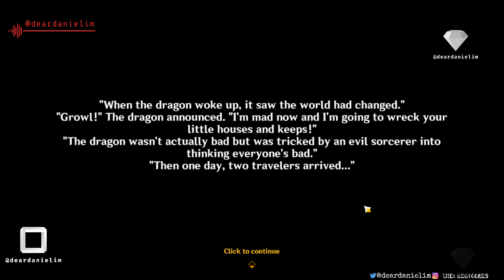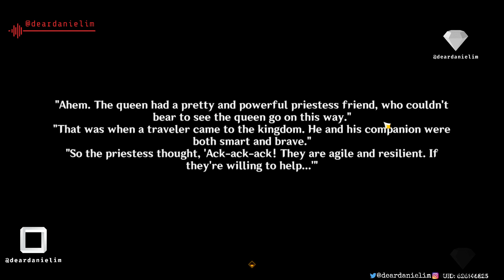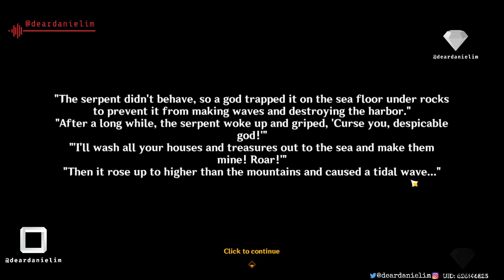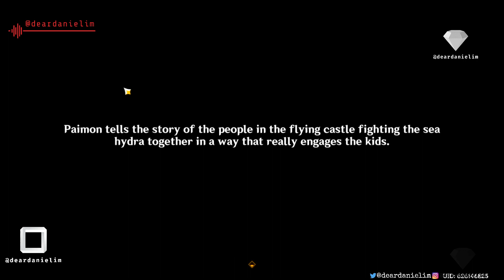📅Day 273. Genshin Impact Daily Journey | Part 273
Related